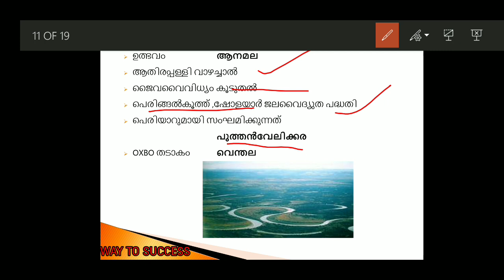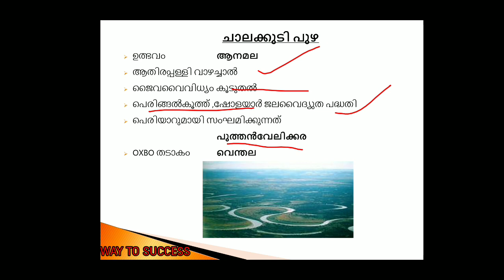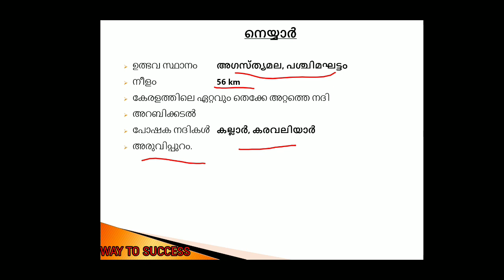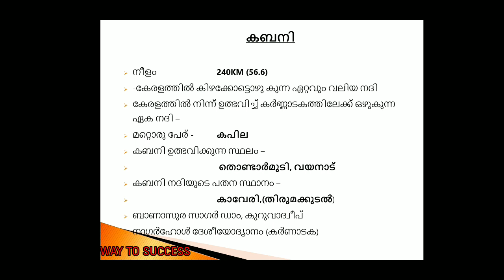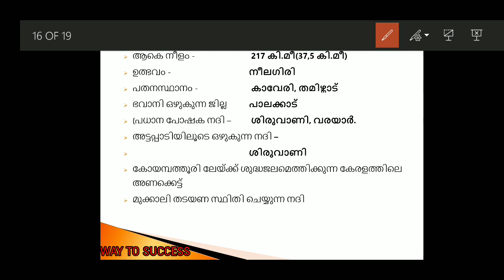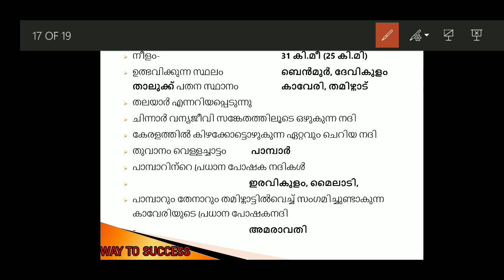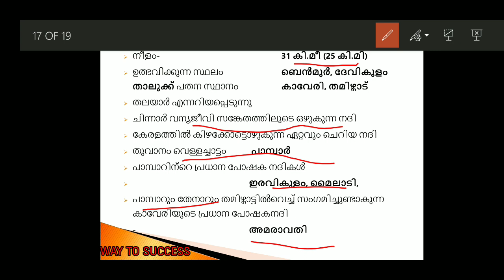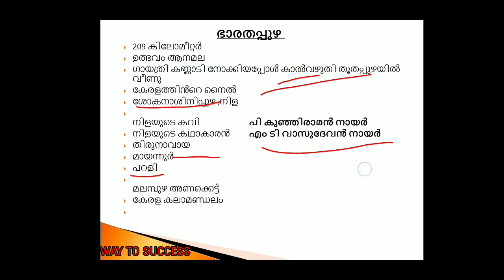കേരളത്തിലേ നദികള്‍ PART2 - ACHU BALAN